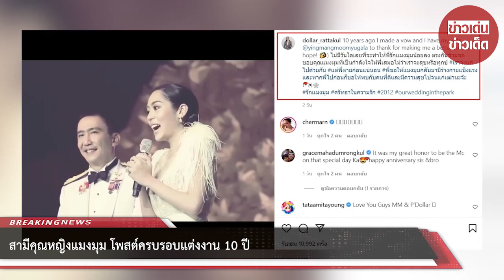สามีคุณหญิงแมงมุม โพสต์ครบรอบแต่งงาน 10 ปี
ล่าสุด นายพลดอลล่าร์ ก็ได้ออกมาโพสต์สุดซึ้งในวันครบรอบแต่งงาน 10 ปีกับ คุณหญิงแมงมุม และในวันนั้นก็ได้พูดว่า

“วันนี้เป็นวันที่สำคัญที่สุดในชีวิตกระผม ผมกำลังจะเริ่มชีวิตคู่ กับสุภาพสตรีซึ่งผมคิดว่า จะทำให้ผมเป็นคนที่ดีขึ้น รอวันนี้มานาน ผมอายุ50แล้ว ผมเชื่อว่าแมงมุมจะเป็นคนที่จะทำให้ผมมีทิศทางในการดำรงชีวิตที่ดีขึ้น ผมอยากจะขอบอกว่าผมจะดูแลเขาให้เต็มความสามารถของผมจนกว่าชีวิตจะหาไม่”

ขอขอบคุณ : dollar_rattakul
ขอขอบคุณข้อมูลจาก: